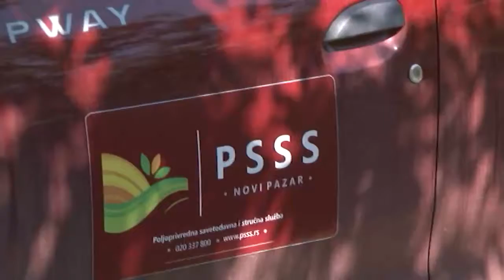Oranice bez granice: Radionica u selu Polokce 9.6.2021.